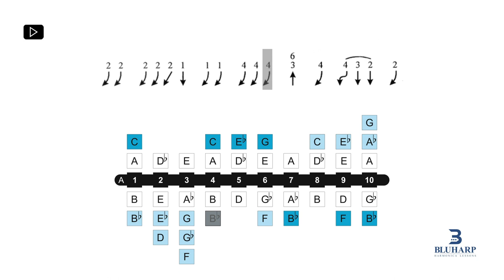Ex.1 - Sonny Terry Licks for Blues Harmonica - Tom Ball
Exercise 1 of Sonny Terry Licks for Blues Harmonica
By Tom Ball
Tab & Audio
Slower tempo 00:28

harmonica Education
harmonica Tab + voice harmonica player
Bluharp